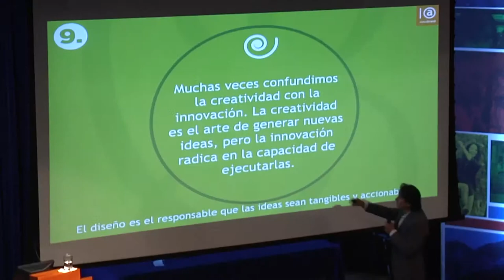Desing Thinking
El Desing Thinking es una herramienta con la que se puede lograr innovación en las organizaciones de una forma eficaz y exitosa. Esta aplicación fue expuesta por Alex Aldas,  Director de Aldasbrand, empresa de branding; durante la celebración de la Séptima Semana Grancolombiana.